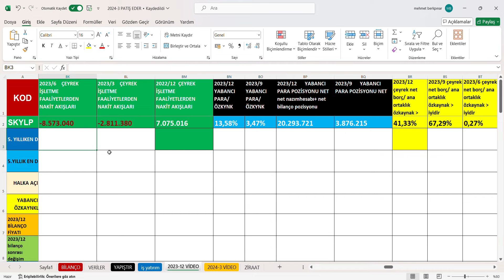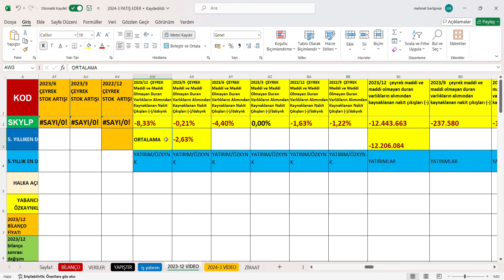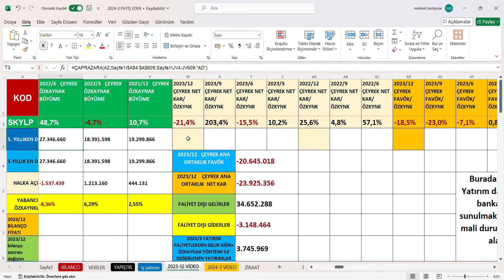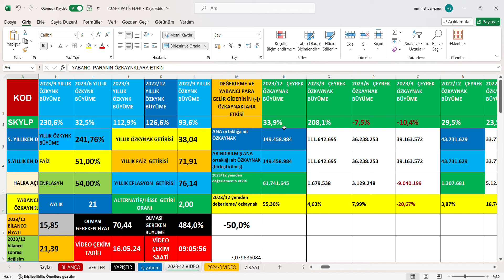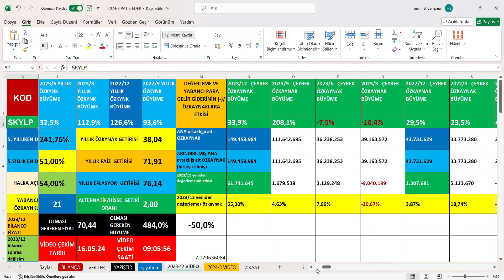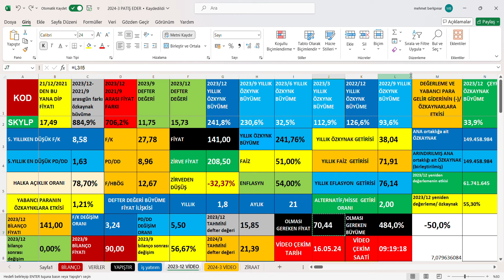SKYLP 2023 4.Çeyrek bilanço, SKYLP 2023/12 aylık bilanço,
Ayrıcalıklardan yararlanmak için bu kanala katılın:
SKYLP 2023/12 aylık bilanço,
SKYALP FINANSAL TEKNOLOJILER 2023 4.Çeyrek bilanço,
SKYALP FINANSAL TEKNOLOJILER 2023/12 aylık bilanço,
SKYLP 2023 4.Çeyrek bilanço yorumu,
SKYLP 2023/12 aylık bilanço yorumu,
SKYALP FINANSAL TEKNOLOJILER 2023 4.Çeyrek bilanço yorumu,
SKYALP FINANSAL TEKNOLOJILER 2023/12 aylık bilanço yorumu,
SKYLP 2023 4.Çeyrek bilanço analizi,
SKYLP 2023/12 aylık bilanço analizi,
SKYALP FINANSAL TEKNOLOJILER 2023 4.Çeyrek bilanço analizi,
SKYALP FINANSAL TEKNOLOJILER 2023/12 aylık bilanço analizi,